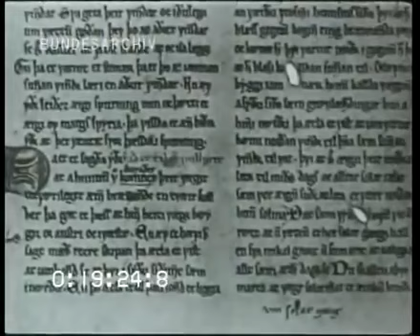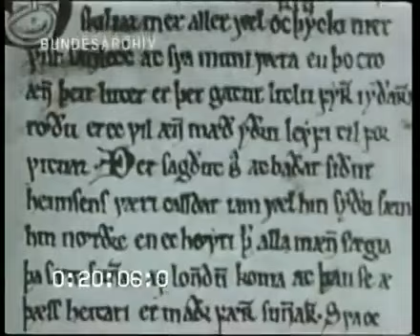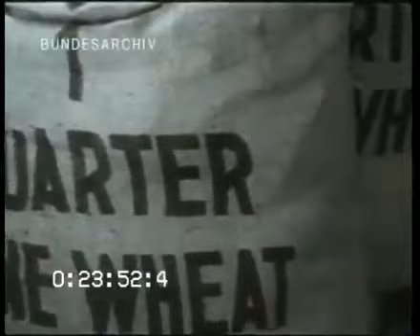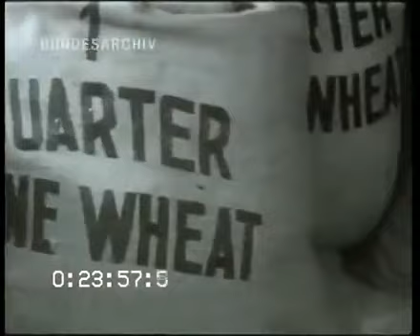Germanen gegen Pharaonen (1939) Teil 2v2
Germanen gegen Pharaonen - Teil 2 von 2 Ansichten und Theorien um uralte Baudenkmäler der Menschheit. Stonehenge wird als Meisterstück nordischer Baumeister thematisiert und kontrovers in.

Germanen gegen Pharaonen - Teil 1 von 2 Ansichten und Theorien um uralte Baudenkmäler der Menschheit. Stonehenge wird als Meisterstück nordischer Baumeister thematisiert und kontrovers in.

Germanen gegen Pharaonen. Germanische Traditionen als Ursprung der menschlichen Zivilisation?

Kurze Sequenz aus dem raren deutschen Dokumentarfilm Germanen gegen Pharaonen aus dem Jahr 1939. Regie führte Anton Kutter. Der Ausschnitt zeigt wie die Steinanlage Stonehenge als Kalender.